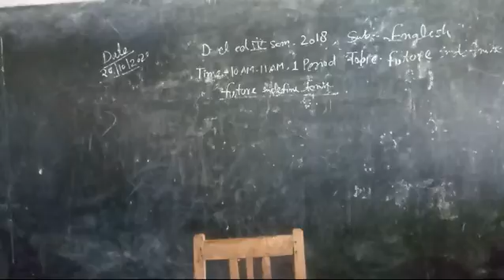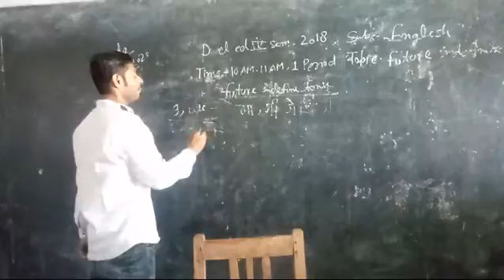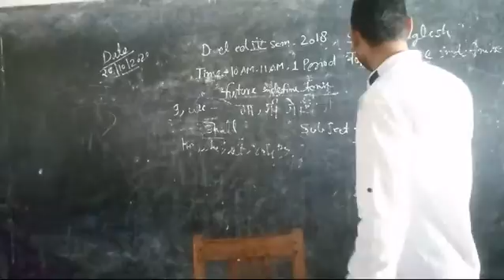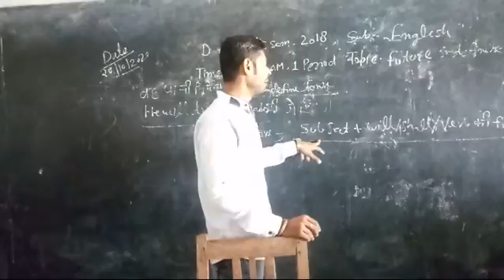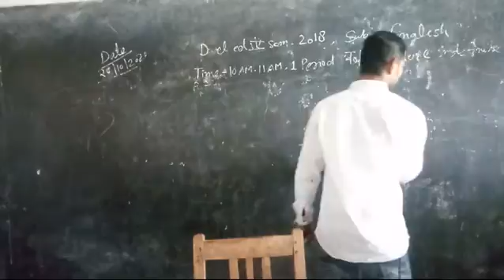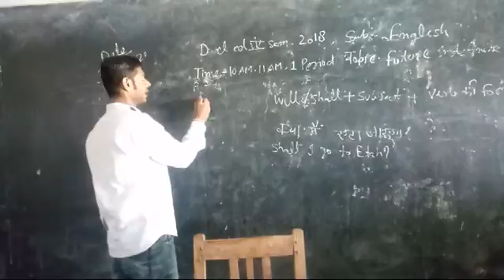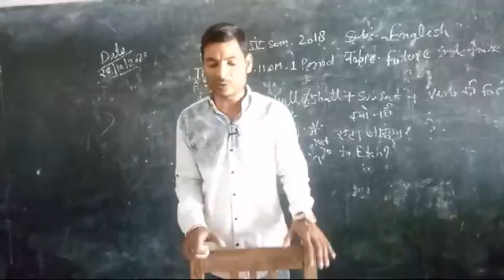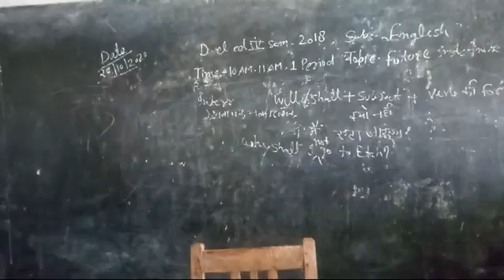Future indefinite tense, 4 sem eng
D.el.ed 2018 4 sem english teachinga